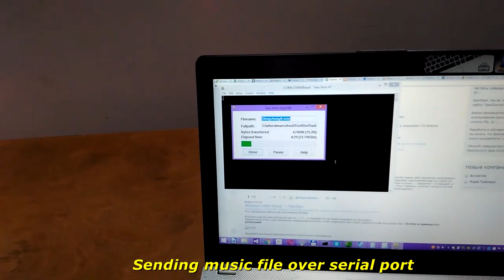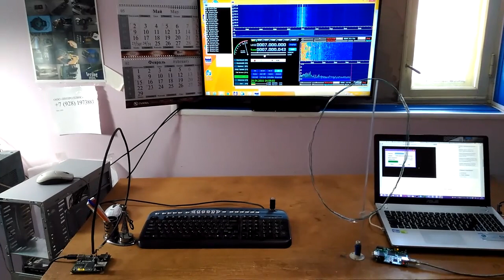fpga radio AM transmitter receiver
One FPGA board works as AM transmitter. It makes AM modulation of WAV sound file and output to 6 bit R2R DAC. Carrier 7MHz.
Sound file is transmitted over serial port from notebook.

Second FPGA board is used as Software Defined Radio receiver.
Board has 20 Msamples/sec, 8 bit ADC. Wire antena input is digitized and processed in board: multiplication of tune frequency from NCO, then decimation with CIC filter, FIR filter. Output goes over serial port to HDSDR software.

Altera Quartus II project, plus MS Visual Studio Winrad DLL.
Project description: coming soon.